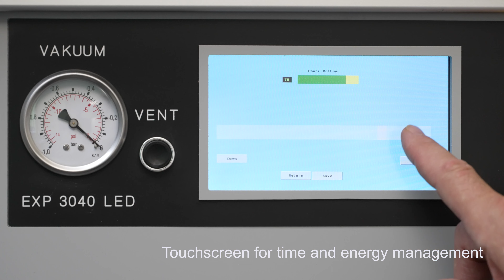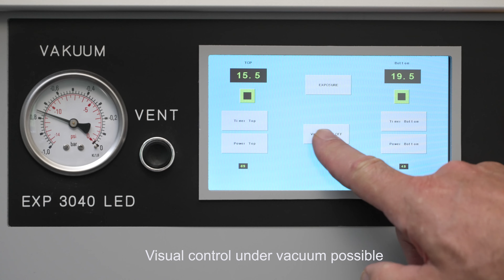EXP 3040 LED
The EXP 3040 LED is a high speed double sided exposure machine mainly designed for high resolution production of printed circuit boards, stencils and clichés in small and medium quantities !

Two special 50 W LED bulbs ensure almost parallel light.